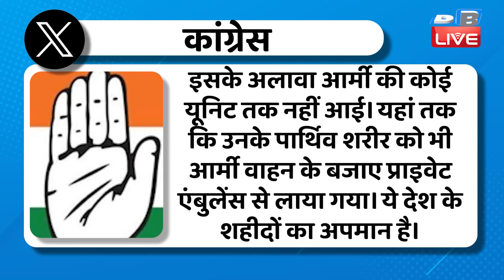Agniveer को शहीद का दर्जा न मिलने पर बुरे फंसे Modi | Satyapal Malik | Amritpal Singh